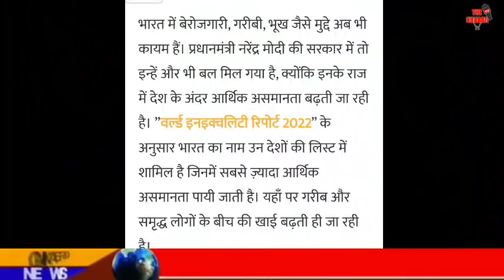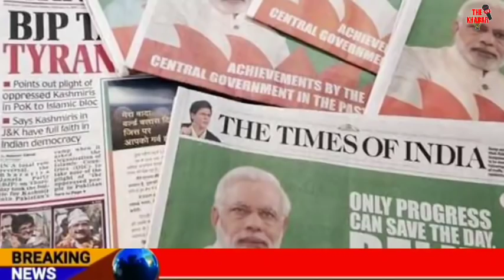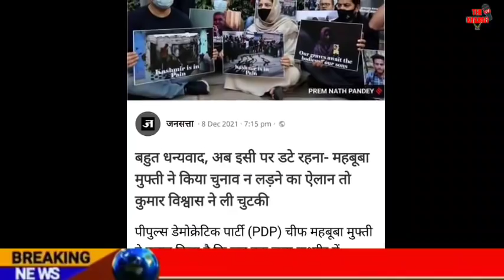Today Breaking News | CDS बिपिन रावत मामले पर कांग्रेस का बड़ा ऐलान | फटाफट ख़बरें | मुख्य समाचार